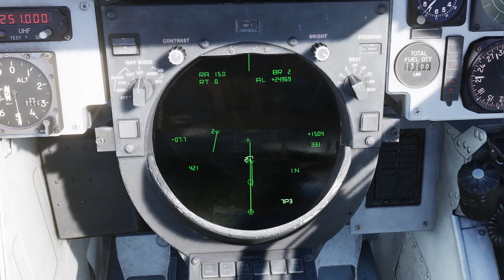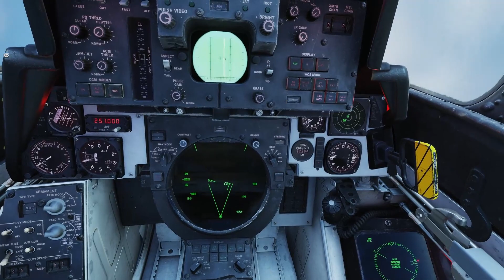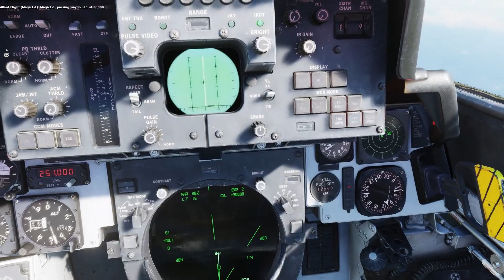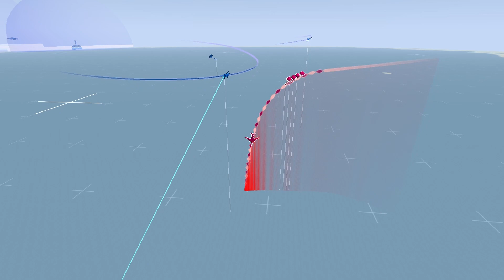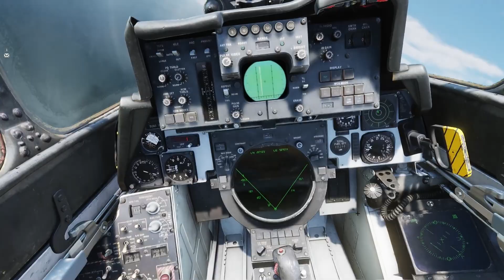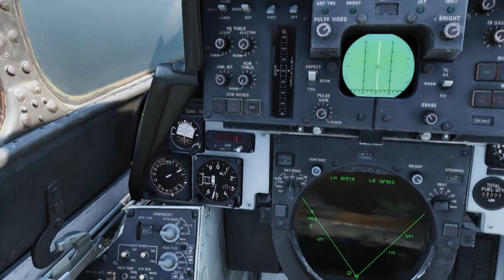DCS F14 -= RIO =- a50 hunt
RIO stuff